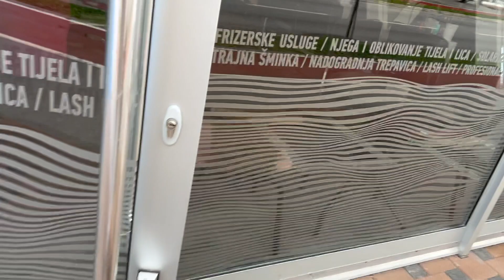VLOGMAS! 2 dan. Tara prvi put na maderoterapiji\ Šta želi u paketiću?\ Večera s nanom..